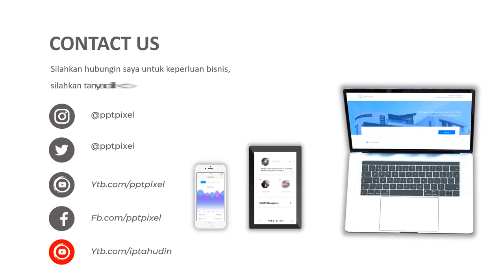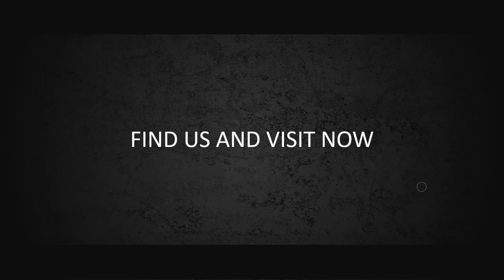Jasa Video Promosi, Video Iklan Animasi Tempat Penyimpanan Tempat Roti